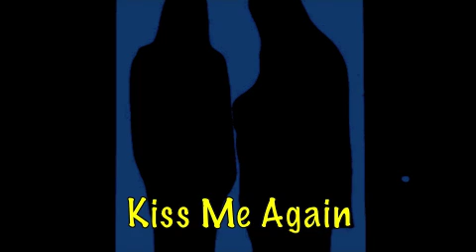Meat Loaf and Stoney: Kiss Me Again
Rare track from the lp Stoney and Meatloaf (yes, as one word) released in 1978.